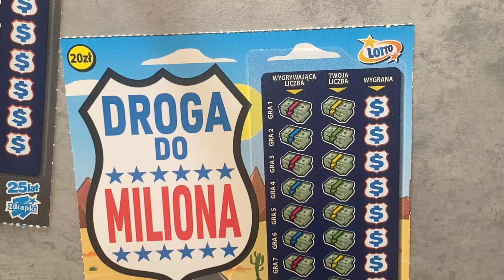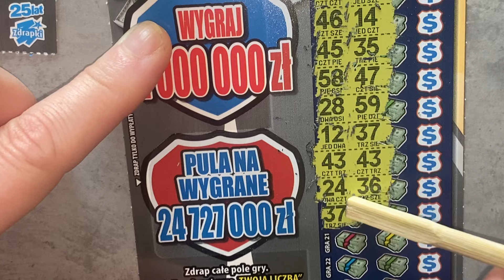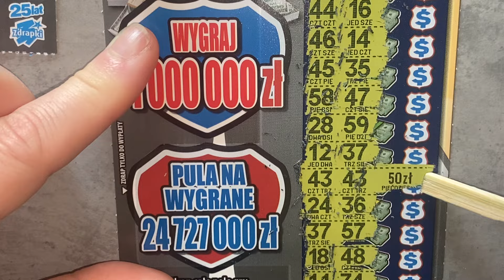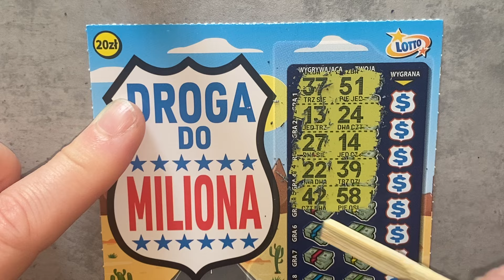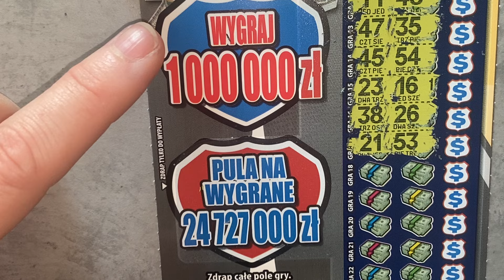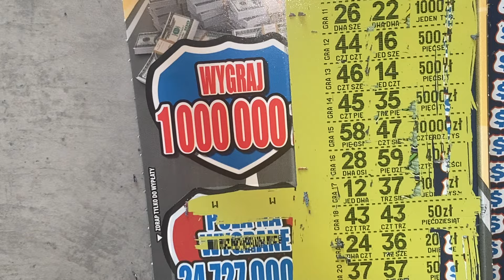ZDRAPKI LOTTO 2 x Droga do Miliona